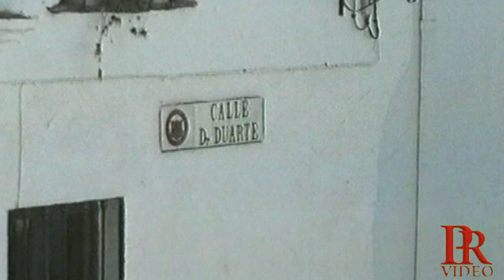ALPANDEIRE PUEBLO DE FRAY LEOPOLDO MÁLAGA Nº 1